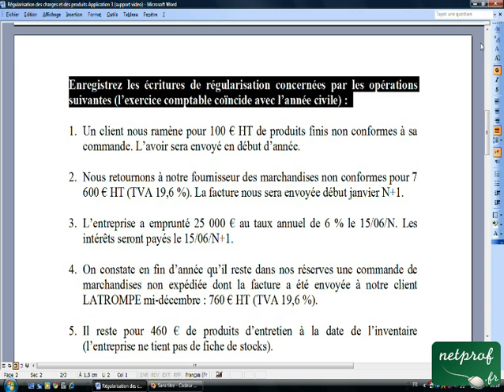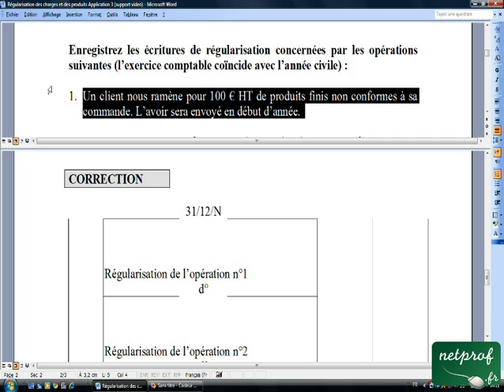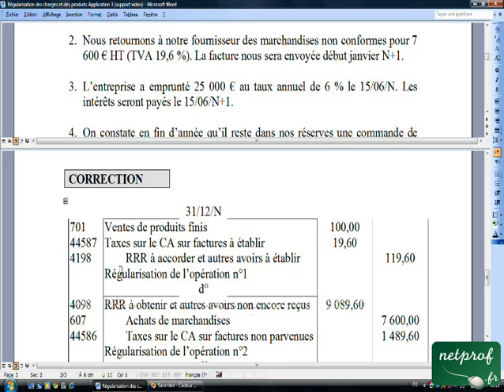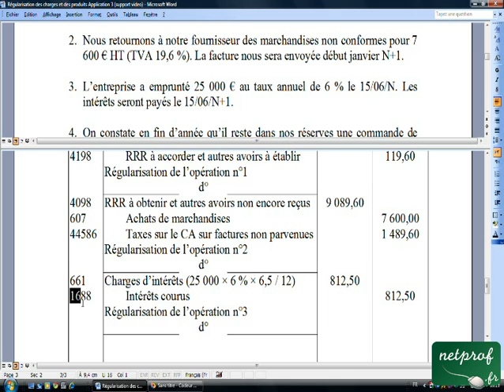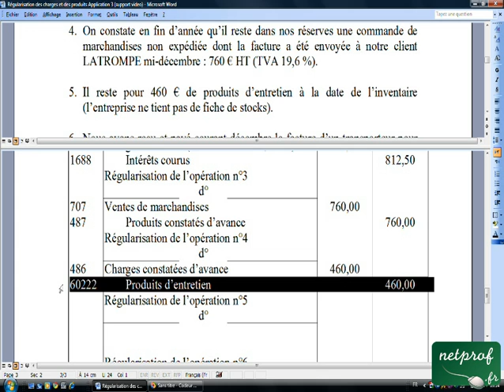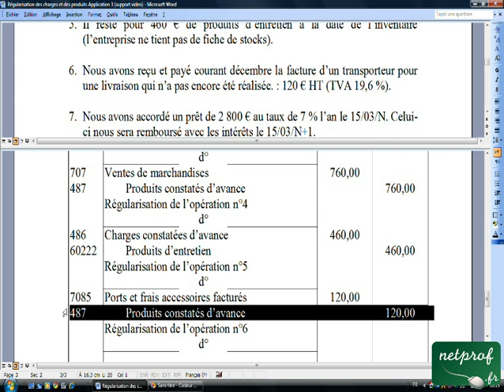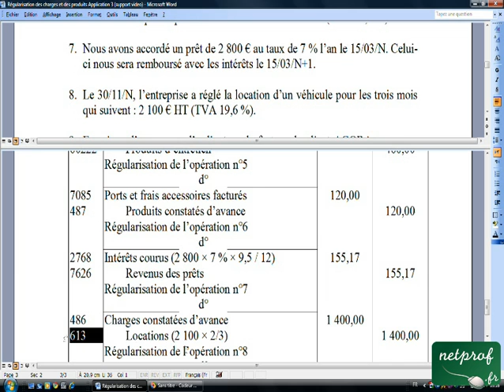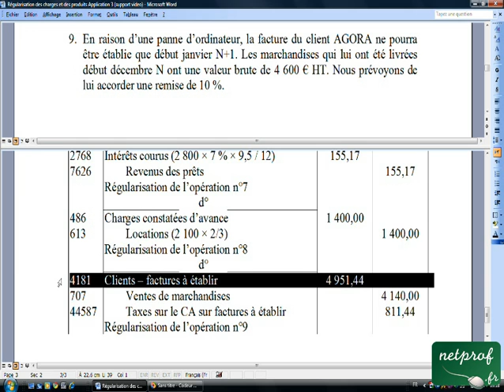23.5 Régularisation des charges et des produits Application 3